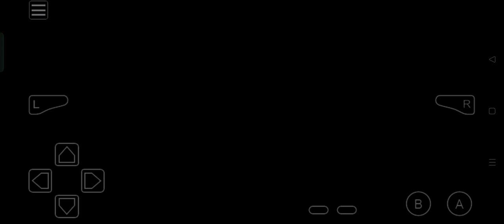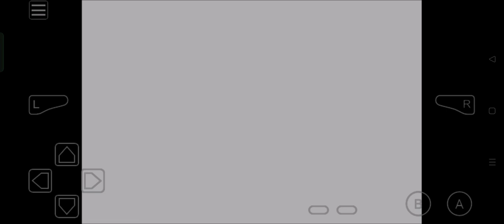Pokémon Glazed - Michael